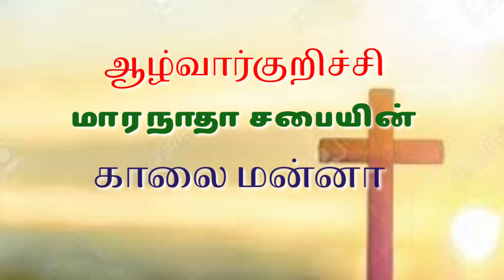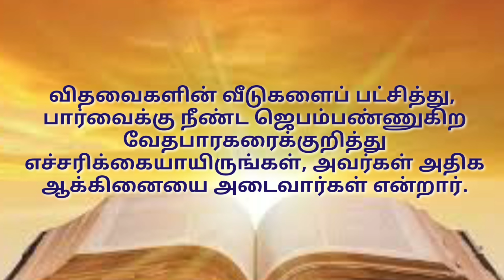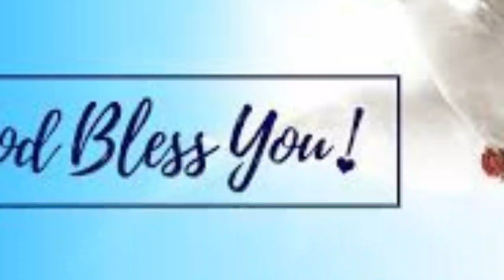பார்வைக்கு நீண்ட ஜெபம் | Kalai manna 1124 | 28 April 2023 | Maranatha church | Alwarkurichi